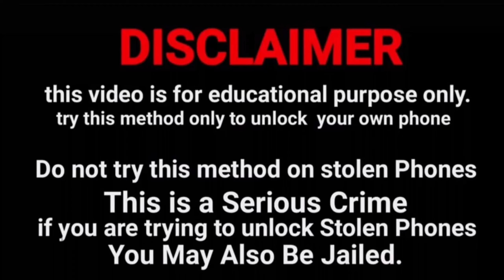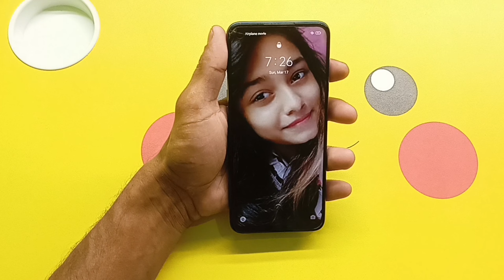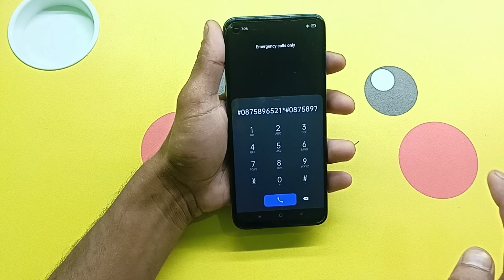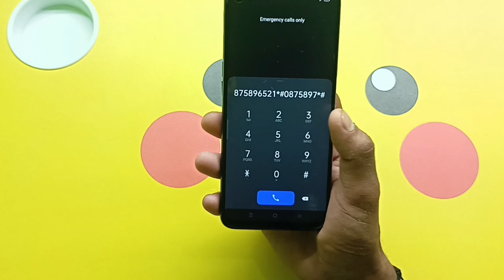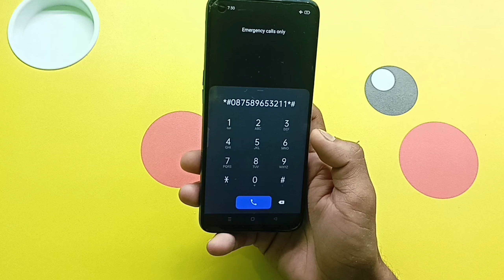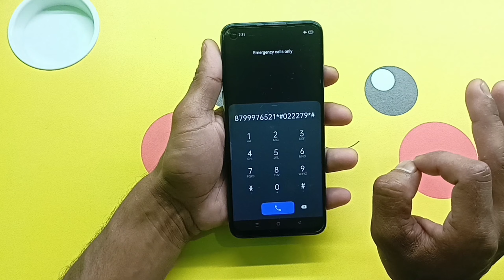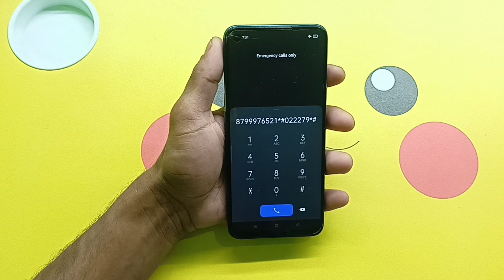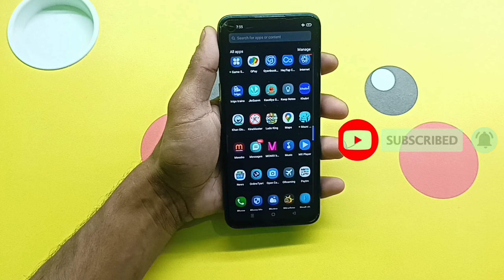Vivo ka lock kaise tode | How to unlock 🔓 Vivo mobile phone if forgot Password 🔑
All Vivo Android Smart Phone Unlock 🔓 Password 🔑 Pattern Pin fingerprint lock Screen lock Without Service Center Without Data Loss Without Computer Laptop Without Internet Connection

Vivo Y6 Pro ka lock kaise tode Vivo Y6 Pro ka password 🔑 lock kaise tode Vivo Y6 Pro ka pattern lock kaise tode Vivo Y6 Pro ka pin lock kaise tode

Vivo91 ka lock kaise tode Vivo91 ka pattern lock kaise tode Vivo91 ka password 🔑 lock kaise tode Vivo91 ka pin lock kaise tode

Vivo mobile ka lock todna sikhen Vivo mobile ka password 🔑 lock todna sikhen Vivo mobile ka pattern lock todna sikhen Vivo mobile ka pin lock todna sikhen

Kisi bhi Vivo mobile ka lock kaise tode Bina Service Center Gaye Bina Data Delete kiye Bina computer laptop ke Bina internet connection ke

Vivo mobile ka lock kaise khole Vivo mobile ka password 🔑 lock kaise khole Vivo mobile ka pattern lock kaise khole Vivo mobile ka pin lock kaise khole

@Only Unlock